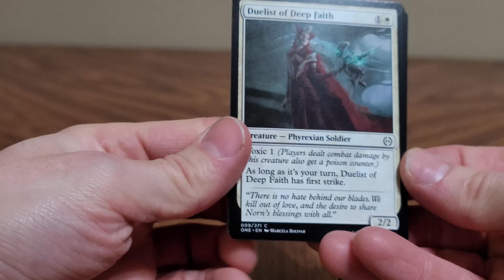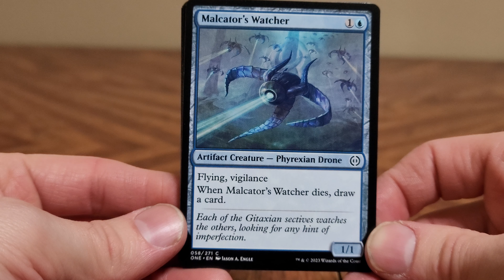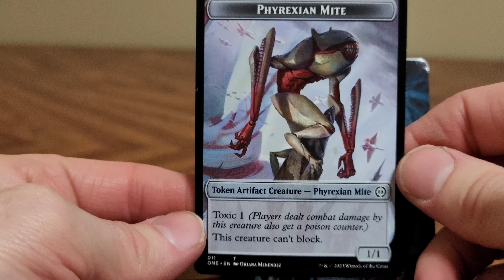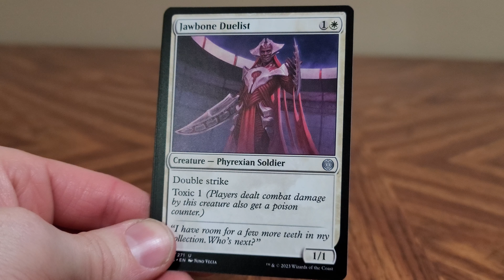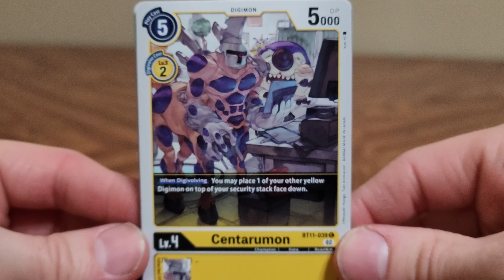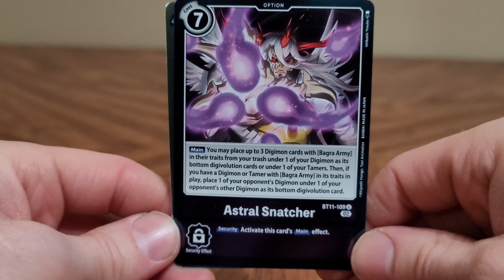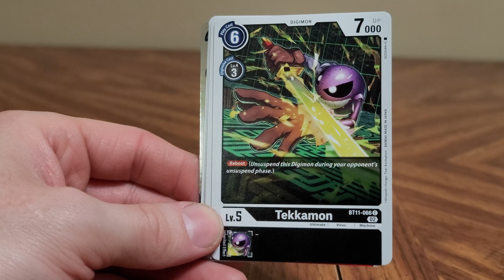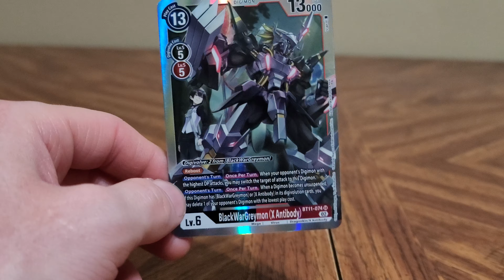New Digimon and Magic Sets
An unplanned opening of packs from Digimon and MTG.